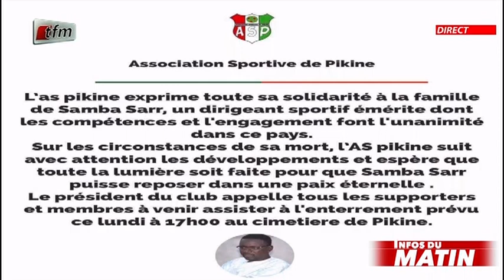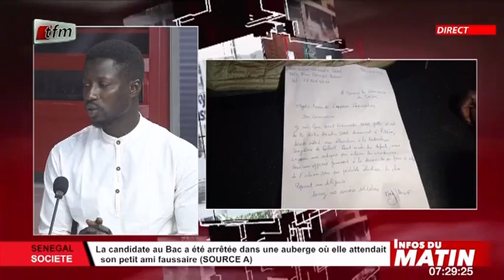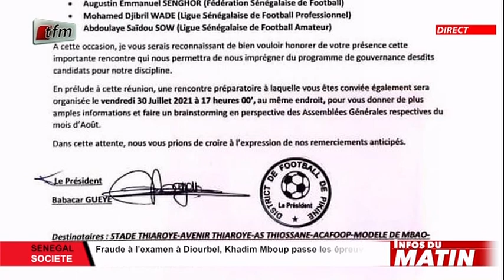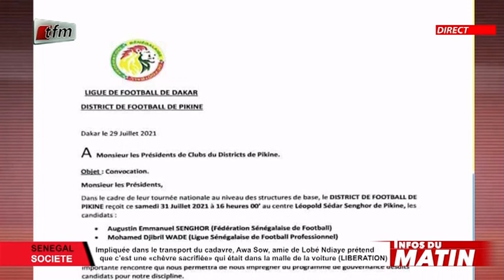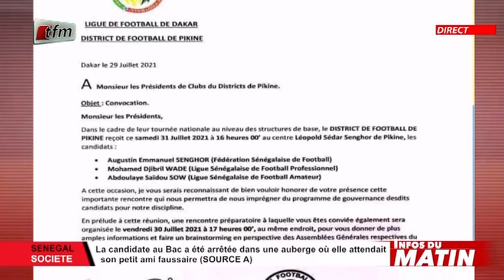Infos du matin - 02 Aout 2021 - Echos de la banlieue avec Habib Faye